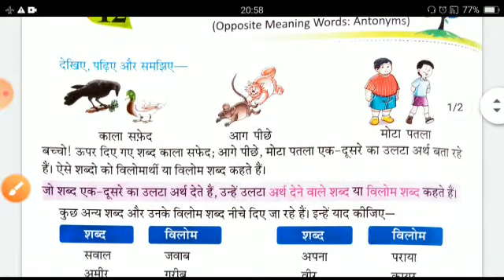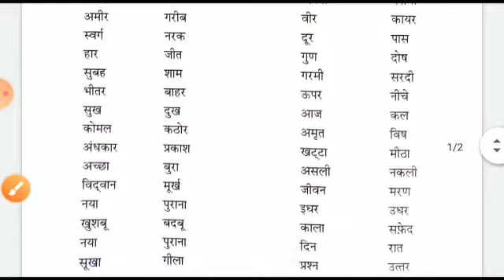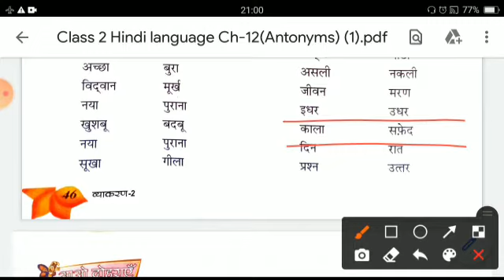Class II Hindi Language Ch 12 (Vilomarthi) Single Video